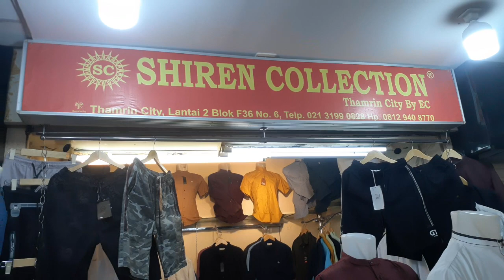BUSANA BRANDET DI BLOK F 36 LT 2 NO 6 THAMRIN CITY TANAH ABANG JAKARTA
BUSANA BRANDET DI BLOK F36 LT 2 NO 6 THAMRIN CITY TANAH ABANG JAKARTA .
Saya ajak ke toko SHIREN  COLLECTION yang menyediakan busana brandet ada celana ,kaos koko dan yang lain banyak pilihan dan berkualitas bagi yang mau usaha dan po silahkan meng hubungi wa 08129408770 barang tidak akan mengecewakan.Terimakasih semoga menjadi rekomendasi dan ber manfaat.